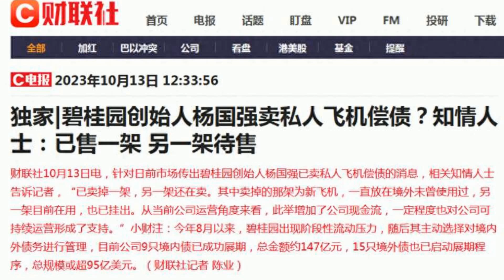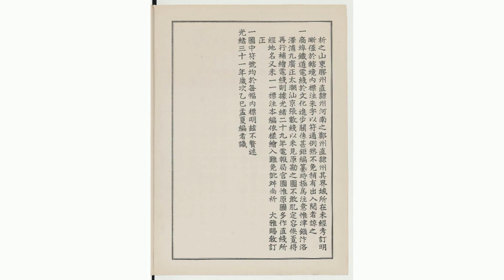碧桂园被恒大吓到了! 创始人露面降薪 卖飞机有救吗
10月13日，已退休大半年的杨国强重新出现在公众的眼前。红星资本局注意到，在杨国强、杨惠妍父女交班之际，碧桂园（02007.HK）深陷债务困局。